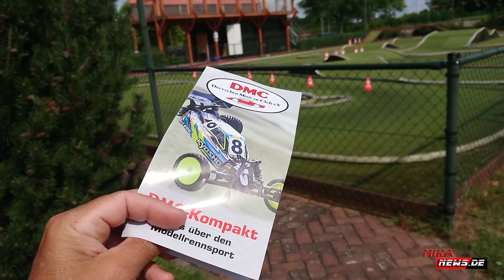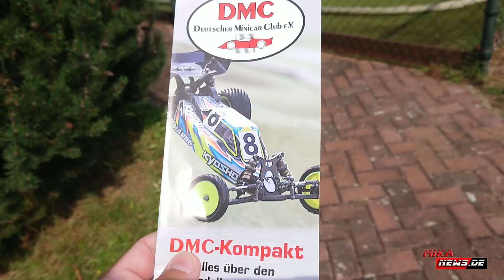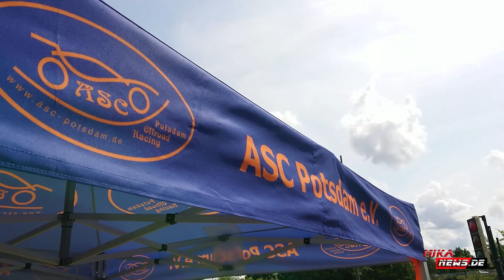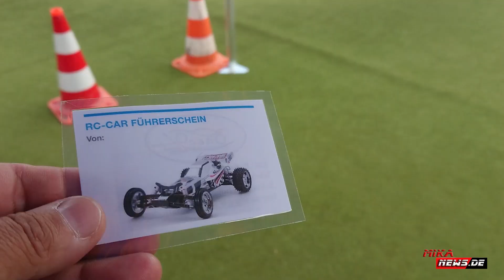Einschulungsevent beim ASC Potsdam - RC Fahrzeuge zum probieren Schnuppertag - Tag der offenen Tür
Die eigene Strecke nutzen, um Neulinge an das Hobby heranzuführen. Warum also nicht ein Einschulungsevent nutzen. Das ist eine Möglichkeit, neben einem Tag der offenen Tür, bei Eröffnungen von Autohäusern oder bei Volksfesten vor Ort mit einem eigenen Stand zu sein.

Die Offroadstrecke des ASC Potsdam e.V. liegt auf dem Komplex des Van der Valk Hotel Berlin Brandenburg und kann nach Absprache genutzt werden.